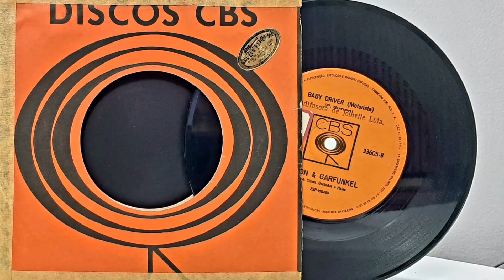Simon & Garfunkel - The Boxer - ℗ 1969 - Baú🎶